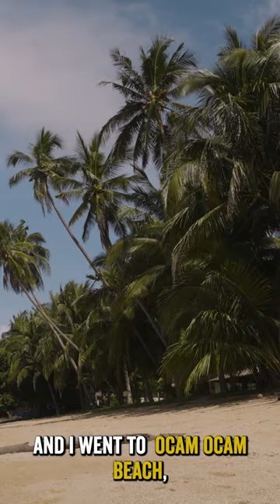Ocam Ocam beach, CEBU, Philippines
On this day I visited Ocam Ocam beach in Cebu, Philippines

✂️ Learn how to edit videos for youtube & social media with my "BEST SELLER" video making courses

🎥  My Camera gear:
Video camera
Photo camera
Wide lens
All-round lens
B-roll king lens
FPV drone
Normal drone
Main tripod with fluid head
My action camera
GoPro gimbal
On camera mic
Lapel mic
Studio lights
Portable lights